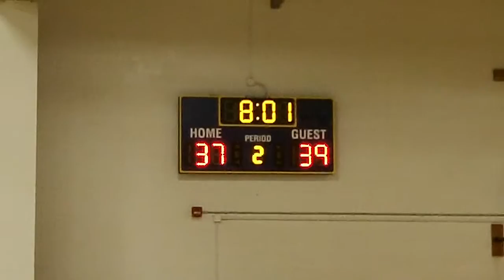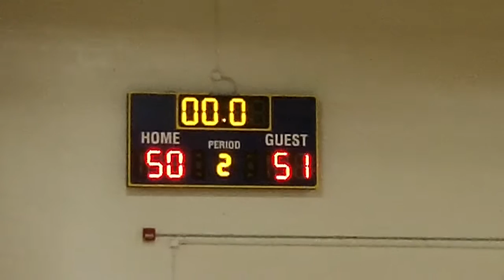43 Hoops vs Ice Blue 5 12 13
43 Hoops vs Ice Blue 5 12 13